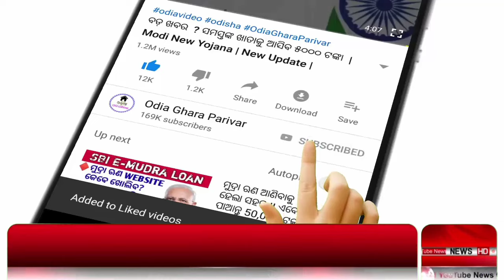shg ମହିଳାଙ୍କ ପାଇଁ ଖୁସିର ଖବର ,ସରକାରଙ୍କ ବଡ଼ ଘୋଷଣା || Shg group odisha